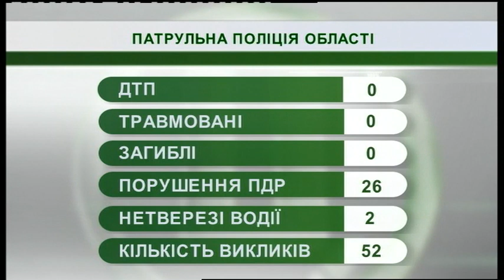03.06.2019. Новини. 07:30